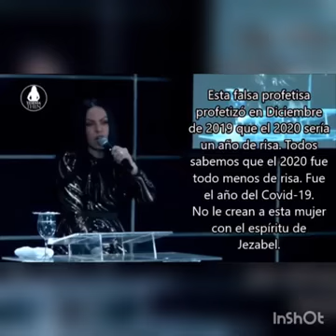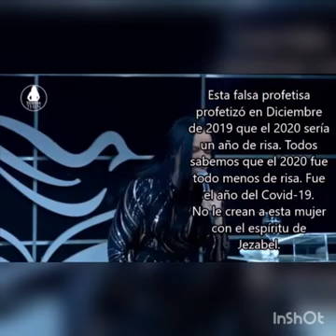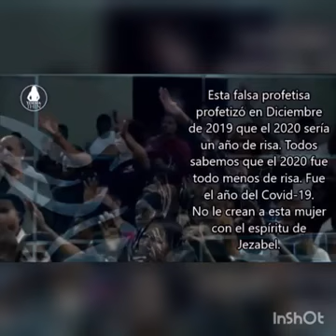" YESENIA THEN INCITANDO AL DIVORCIO "